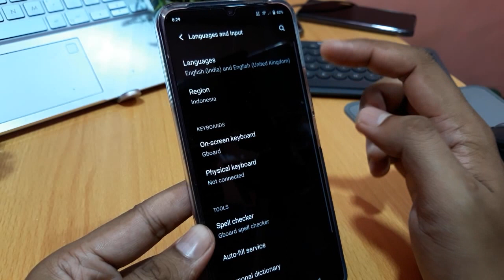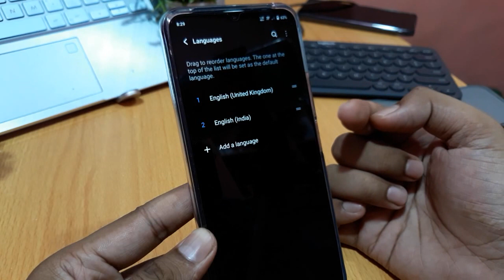Cara mengubah bahasa di hp android vivo